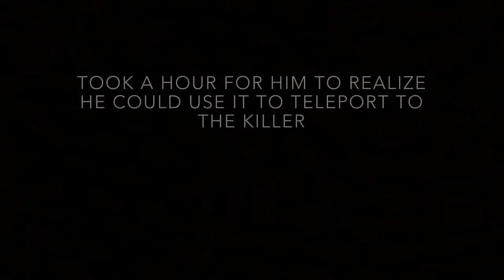Skream: Season 2 Episode 6/The Finale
It’s all been leading to this ... who ... is The Killer?